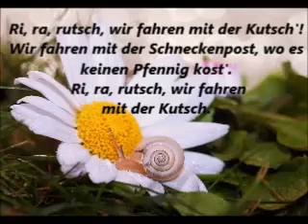Singe mit! Ri, ra, rutsch mit Text und Gesang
Zum Mitsingen
Ri ra rutsch, wir fahren mit der Kutsch'
Version auch ohne Gesang vorhanden